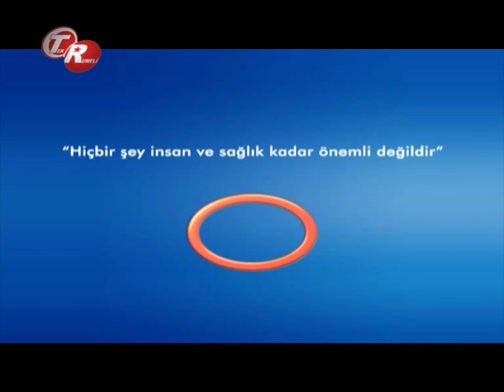Gebelik Şekerinin Anne Ve Bebek Açısından Riskleri ?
Gebelik Şekerinin Anne Ve Bebek Açısından Riskleri ? Avrasya Hospital Biyokimya Ve Klinik Biyokimya  Uzmanı  Suzan Uzan  Bilgilendiriyor.